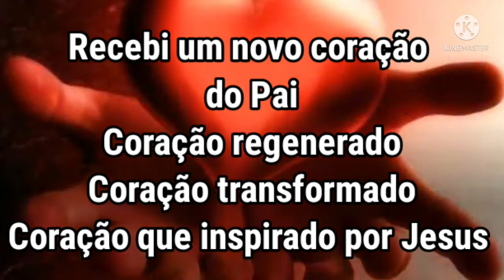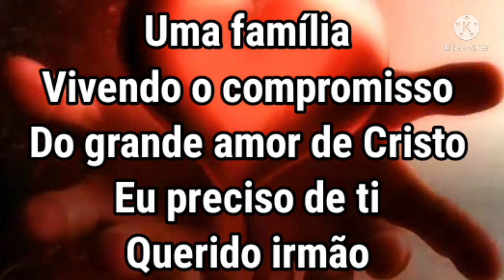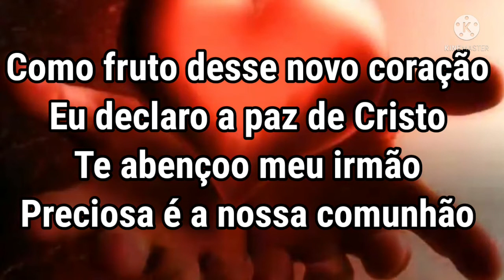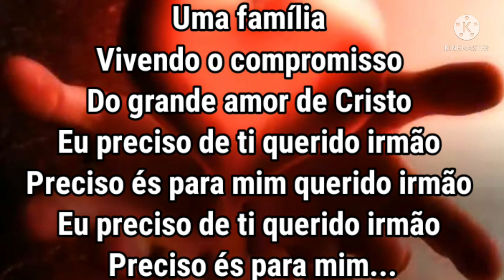CORPO E FAMÍLIA playback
playback legendado versão Aline Barros